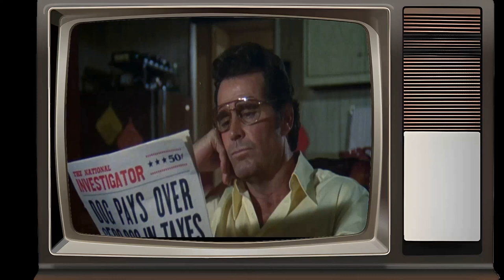Unbelievable The Rockford Files TV Series Facts You'll Wish You Never Knew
James Garner as Jim Rockford
Noah Beery Jr. as Joseph 'Rocky' Rockford
Joe Santos as Dennis Becker
Luis Delgado as Officer Billings
Stuart Margolin as Angel Martin
Gretchen Corbett as Beth Davenport
James Luisi as Lt. Doug Chapman
Jack Garner as Bartender
Tom Atkins as Alex Diel
Joe E. Tata as Solly Marshall
Pepper Martin as Booking Sergeant
Shirley Anthony as Receptionist
Nick Dimitri as Dorsey
George Loros as 'Anthony Boy' Gagglio
Pat Finley as Peggy Becker
John Davey as Cowboy
Fritzi Burr as County Clerk
Bruce Tuthill as 1st Hood
Fred Lerner as Carl Richman
Ken Swofford as Carl Wronko
Scott Brady as Hammel
Luke Andreas as Syl
Byron Morrow as Deputy Police Chief Eugene W. Towne
Stanley Brock as Bernie Seldon
Raymond O'Keefe as Jake Sands
Vince Howard as Billy Mayhue
David S. Cass Sr. as Mort
Chuck Hicks as Bell
Robert Webber as Bob Coleman
Mills Watson as Edward Moss
Sharon Spelman as Doris Parker
Corinne Camacho as Linda Hassler
Simon Oakland as Vern St. Cloud
Walter Brooke as Clyde Russell
Michael Lerner as Arnold Love
Joshua Bryant as Agent Mike Wolf
Gerald McRaney as D.A. John Pleasance
George Wyner as Brice
Eddie Fontaine as Augusto DePalma
Ted Gehring as Johnny Lo Salvo
James Murtaugh as Bob Parsons
Al Stevenson as L.J.
Bill Quinn as Armand Teasedale
Sandra de Bruin as Nurse
Bucklind Beery as Off. Al Mazursky
Ed Crick as Campaigner
Robert Ward as 2nd Workman B.J.
Douglas Ryan as 2nd Partygoer
Bo Hopkins as John Cooper
John Furlong as Detective Caselli